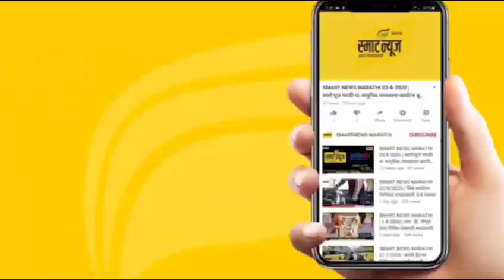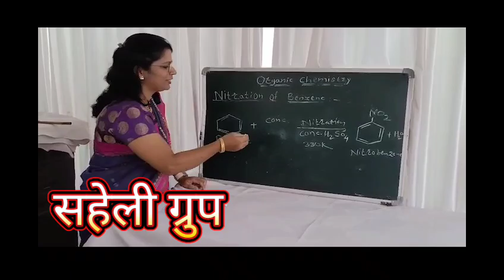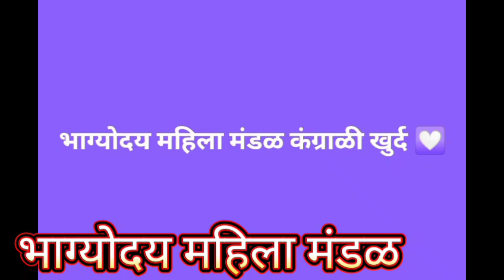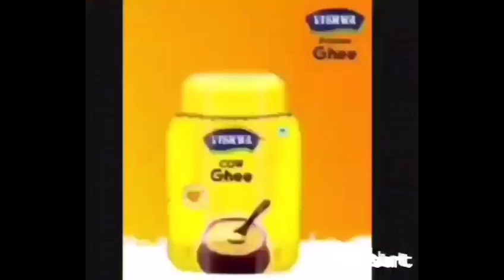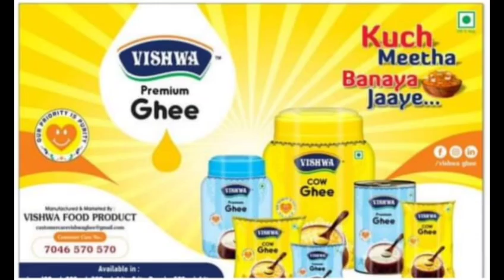दिवस नववा (भाग-२) -रंग जांभळा स्मार्ट न्यूज नवरात्री क्वीन उपक्रम